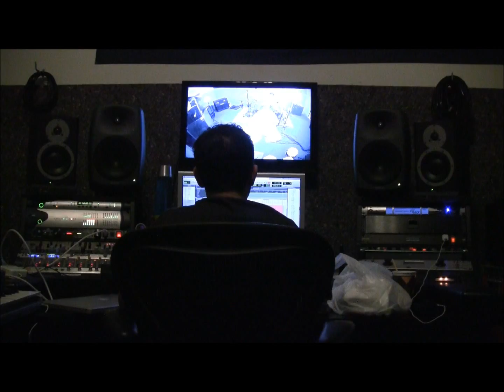VARNA- MAKING OF THE EP: 'RUNNING AWAY' AND 'MY HEART'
Official Youtube of Los Angeles based rock/pop band, VARNA.
Recording @ Grey Area Studios
Producer: Erik Ron
Engineer: Adrian Alvarado